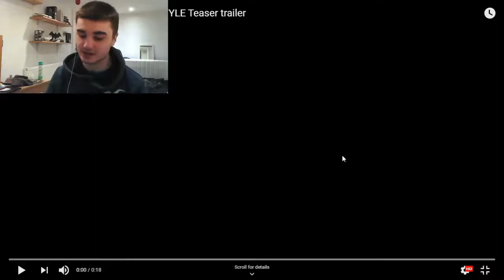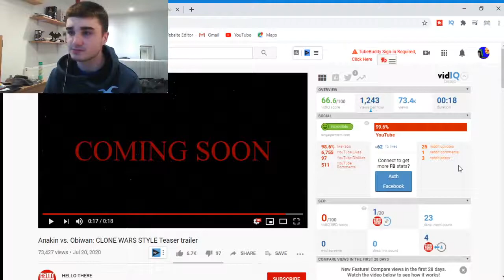Anakin vs. Obiwan: CLONE WARS STYLE Teaser trailer Reaction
This one is reactions. Number one YouTuber for life.